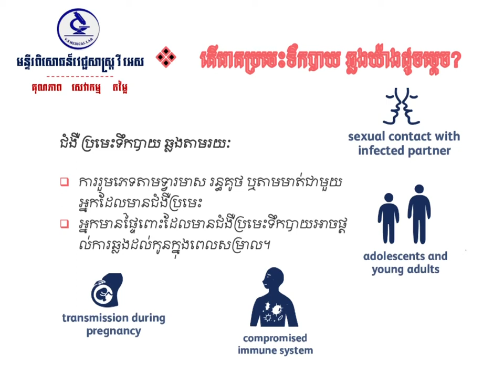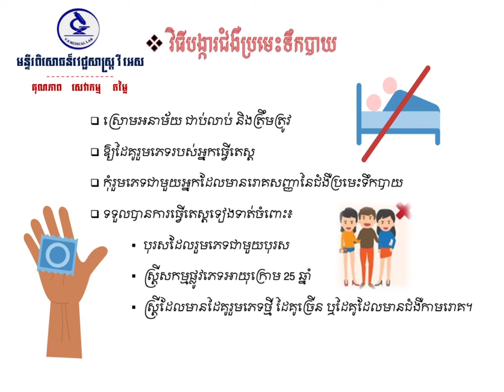យល់ដឹងអំពីជំងឺ “ប្រមេះទឹកបាយ (Gonorrhea)”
សូមមើលវីដេអូខាងក្រោម ដើម្បីយល់ដឹងអំពី៖
▪️ តើជំងឺប្រមេះទឹកបាយគឺជាអ្វី?
▪️ តើជំងឺប្រមេះទឹកបាយឆ្លងយ៉ាងដូចម្ដេច?
▪️ ការបង្កររោគលើបុរស និងស្រ្តី
▪️ សញ្ញានៃការឆ្លងជំងឺប្រមេះទឹកបាយមើលបុរស និងស្ត្រី
▪️ ការធ្វើរោគវិនិច្ឆ័យអមវជ្ជសាស្ត្រ
▪️ ការស្វែងរកសេវាកម្មព្យាបាល
▪️ វិធីសាស្ត្របង្ការជំងឺ
សំរាប់ព័ត៌មានបន្ថែម៖
លេខទូរស័ព្ទ៖ 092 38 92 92 ឬ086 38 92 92
អាសយដ្ឋានទី១៖ ផ្ទះលេខ ២២៣ ផ្លូវ ៣៦៩ សង្កាត់ច្បារអំពៅ១ ខណ្ឌច្បារអំពៅ រាជធានីភ្នំពេញ
អាសយដ្ឋានទី២៖ ផ្ទះលេខ ១០ ផ្លូវ ០៦A បុរីពិភពថ្មី កួរស្រូវ២ ភូមិក្រាំងស្វាយ សង្កាត់ព្រែកកំពឹស ខណ្ឌដង្កោ រាជធានីភ្នំពេញ។